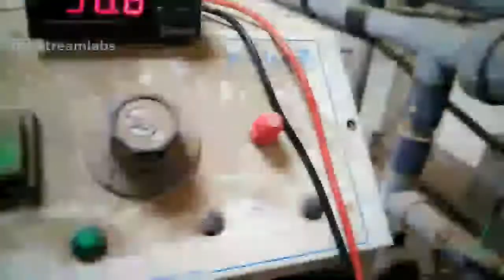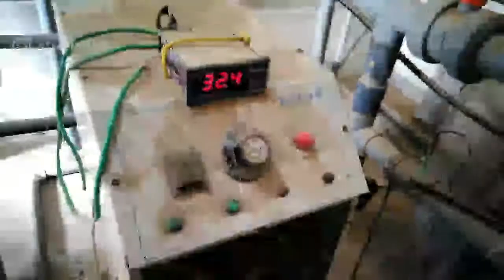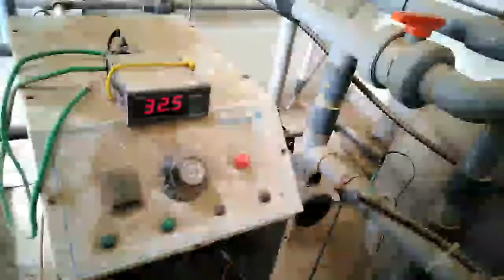pump room heater install brand new